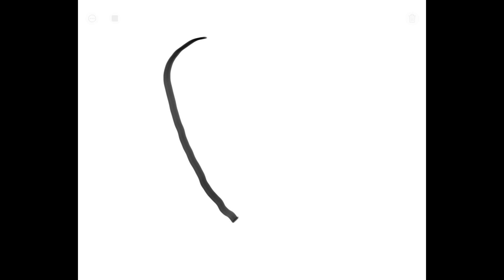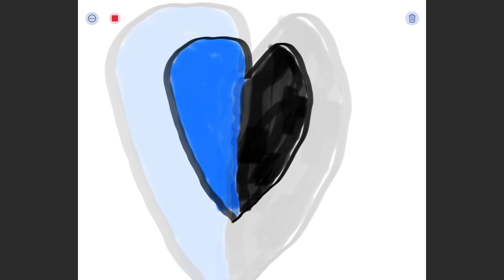Black and blue heart